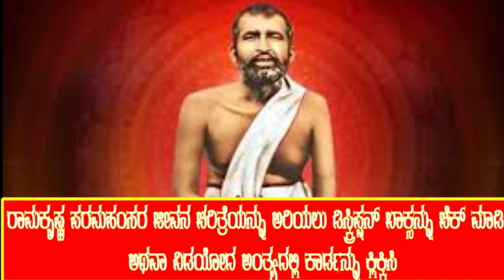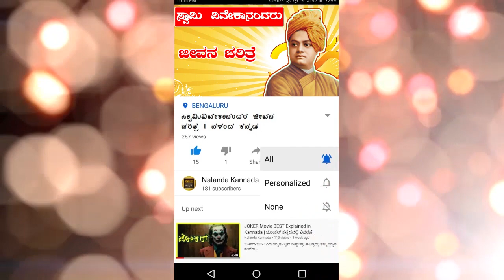ಸ್ವಾಮಿ ವಿವೇಕಾನಂದರ ಜೀವನ ಚರಿತ್ರೆ | SWAMY VIVEKANANDA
ಸ್ವಾಮಿ ವಿವೇಕಾನಂದ ಭಾರತ ಕಂಡ ಮಹಾನ್ ದಾರ್ಶನಿಕರಲ್ಲಿ ಒಬ್ಬರು. ಅವರ ತತ್ವ-ಸಿದ್ಧಾಂತಗಳು ಕೇವಲ ನಂಬಿಕೆಯ ಆಧಾರದ ಮೇಲೆ ರಚಿತವಾಗಿರದೆ ಪ್ರಾಯೋಗಿಕ ದೃಷ್ಟಿಕೋನದಲ್ಲಿ ಹೆಣೆದವುಗಳಾಗಿವೆ.
ಭಾರತದ ಏಕತೆ, ಸಮಗ್ರತೆ ಮತ್ತು ಸ್ವಾತಂತ್ರತ್ವದ ಮಹತ್ವವನ್ನು ದೇಶದ ಯುವಕರಲ್ಲಿ ಬಿತ್ತಿದ ಅವರ ಜೀವನ ಹೇಗಿತ್ತು ಎಂಬುದೇ ಈ ವಿಡಿಯೋದ ಸಾರ.

This video is about the life story of the great sage Swamy Vivekananda.
He was an Indian Hindu monk, a chief disciple of the 19th-century Indian mystic Ramakrishna.
Born into an aristocratic Bengali Kayastha family of Calcutta, Vivekananda was inclined towards spirituality. He was influenced by his guru, Ramakrishna, from whom he learnt that all living beings were an embodiment of the divine self; therefore, service to God could be rendered by service to humankind. After Ramakrishna's death, Vivekananda toured the Indian subcontinent extensively and acquired first-hand knowledge of the conditions prevailing in British India. He later travelled to the United States, representing India at the 1893 Parliament of the World's Religions. Vivekananda conducted hundreds of public and private lectures and classes, disseminating tenets of Hindu philosophy in the United States, England and Europe. In India, Vivekananda is regarded as a patriotic saint, and his birthday is celebrated as National Youth Day.

ಇದೇ ರೀತಿಯ ಹೆಚ್ಚಿನ ವಿಡಿಯೋಗಳಿಗಾಗಿ ನಮ್ಮ ಈ ಚಾನೆಲಿಗೆ ಸಬ್-ಸ್ಕ್ರೈಬ್ ಮಾಡಿ.
ಧನ್ಯವಾದಗಳು.